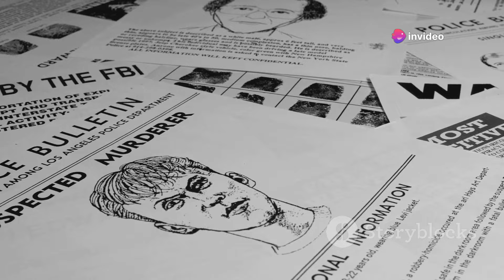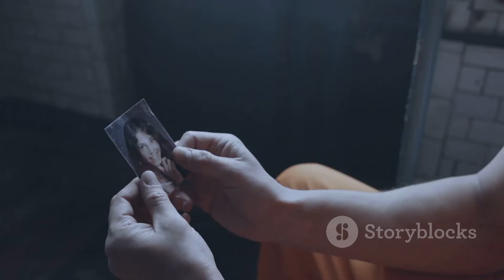Jailbreak Journeys: Top Ingenious Prison Escapes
OUTLINE:
00:00:00
The Urge to Break Free

00:01:00
Escaping the "Inescapable"

00:02:17
A Testament to Human Resilience

00:03:36
When Freedom Comes at a Cost

00:04:46
A Prison Break for the Modern Age

00:06:11
A Tale of Love, Betrayal, and the Allure of Freedom

00:07:52
A Daring Flight to Freedom

00:09:25
Tunneling to Freedom Under the Cover of Darkness

00:11:02
When Despair Fuels the Will to Escape

00:12:34
A Carefully Orchestrated Operation

00:14:10
A Kingpin's Audacious Flight from Justice

00:15:45
The Enduring Allure of Freedom